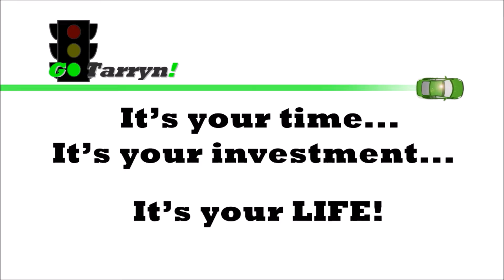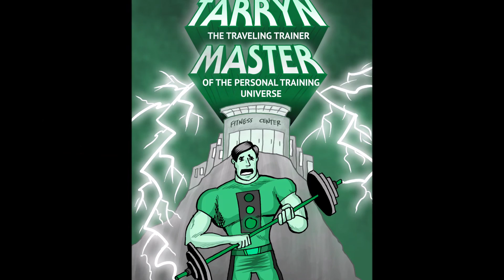GoTarryn TV Interview with Wes Adams - EP409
Tarryn the Traveling Trainer interviews Wes Adams of Powerslam Productions. They go over the upcoming "Fight Night 2" event on January 16th, 2016 in McComb, MS.